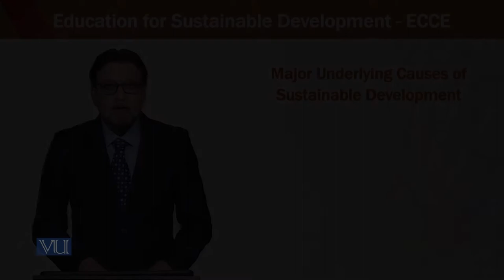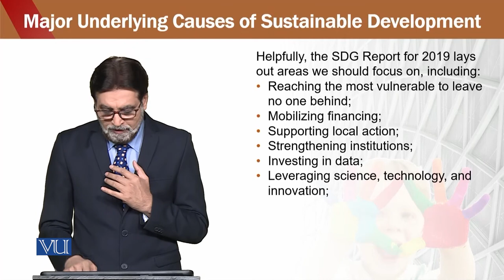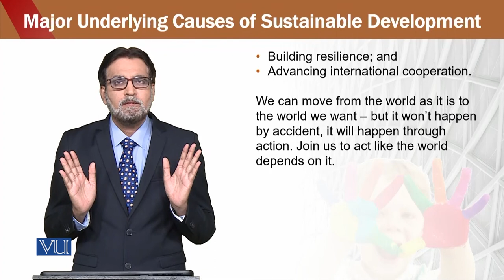ECE302_Topic020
Dr. Aamir Hashmi